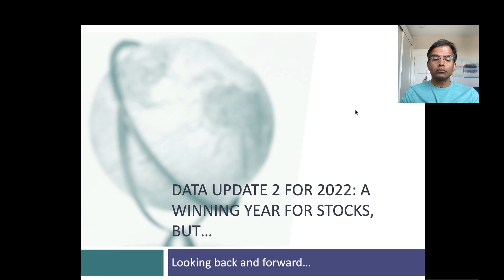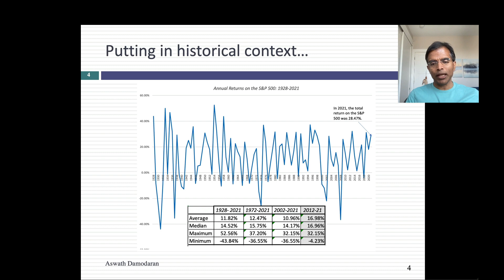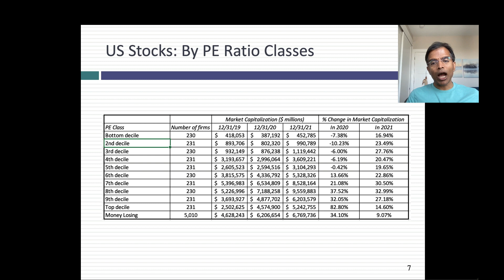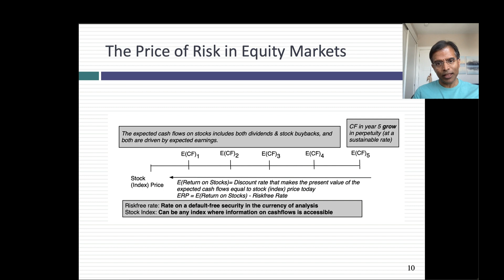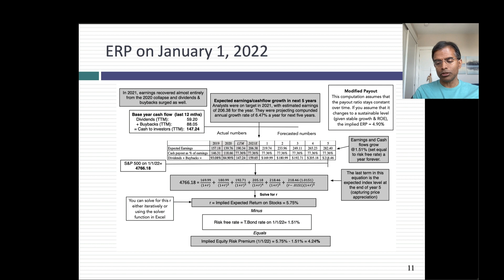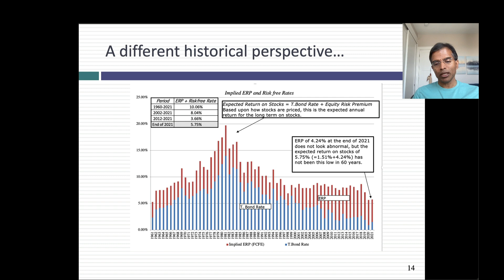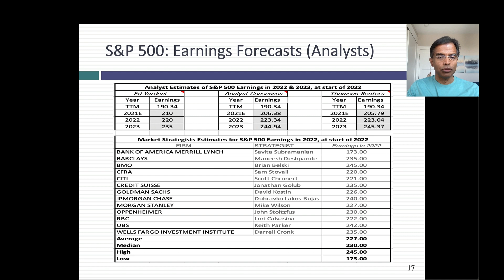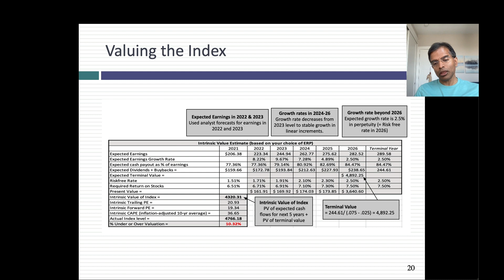Data Update 2 for 2022: A Winning Year for US stocks, but....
In this session, I look at US equities (with a glance at global equities along the way) during 2021, chronicling a year that delivered a return over 28.47% to investors in the S&P 500, and break down those returns by sub-groups (sector, PE ratios, corporate age). I then look forward, by first estimation the price of risk (equity risk premium) in the S&P 500 to start 2022, and then comparing this value to history. In the final section, I offer my assessment of value for the index, with an open invitation to you, to disagree with me and come up with your own assessments.
Data Links
1. Historical returns on stocks, bonds, bills & real estate in US
2. Historical implied equity risk premiums for the US